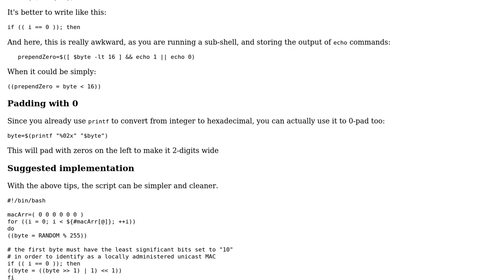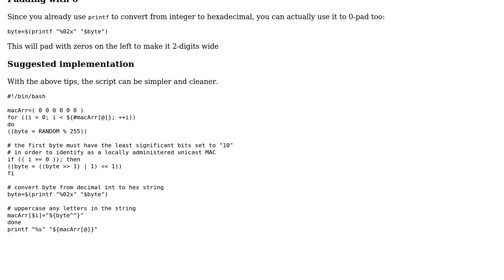Generates a randomized locally-administered unicast MAC address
With thanks & praise to God, and with thanks to the many people who have made this project possible! | Content (except music & images) licensed under CC BY-SA | Music | Images & others | With thanks to user Mr Griever user janos user Jamal and the Stack Exchange Network Trademarks are property of their respective owners. You are responsible for your own actions.